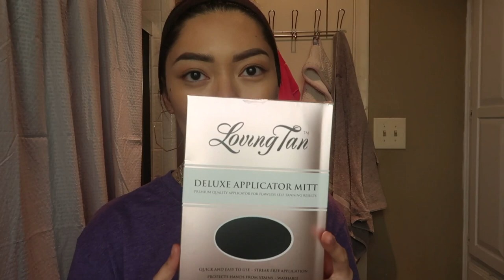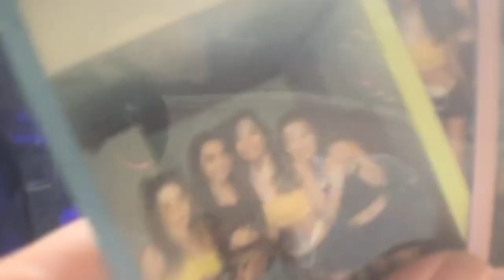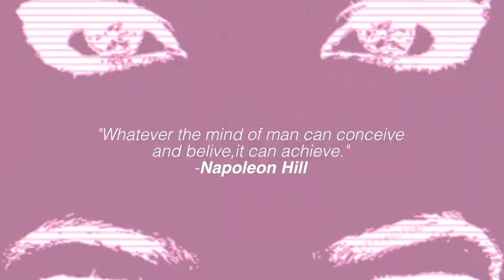MY LITTLE SISTER’S FIRST RAVE + MINI CHAIN SKIRT DIY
READ ME BEFORE WATCHING!

Skip the DIY portion to the rave vlog @4:04

WARNING: These videos may cause people with photosensitive epilepsy to convulse in seizures. I am NOT condoning the use of recreational drugs this video if purely to document my raving experiences and you do not have to partake in any type of substances that make you go under the influence at these events!

Hi friends!

This weekend I flew down to my hometown of Dallas, Texas to witness my little sister’s first “real” rave:) Ubbi Dubbi honestly exceeded my expectations, the crowd was so nice despite the weather conditions I highly recommend attending!

Outro:
♡Jordyn Edmonds - Mystery